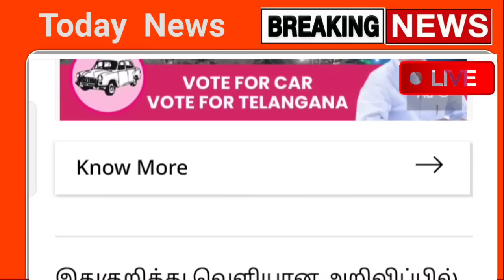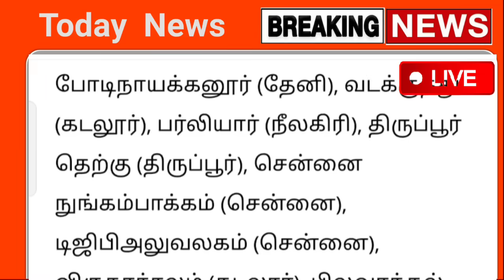23.11.2023 நாளை கனமழை எச்சரிக்கை ! பல மாவட்டம் ஆபத்து | rain | school leave news today | weather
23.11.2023 நாளை கனமழை எச்சரிக்கை ! பல மாவட்டம் ஆபத்து | rain | school leave news today | weather